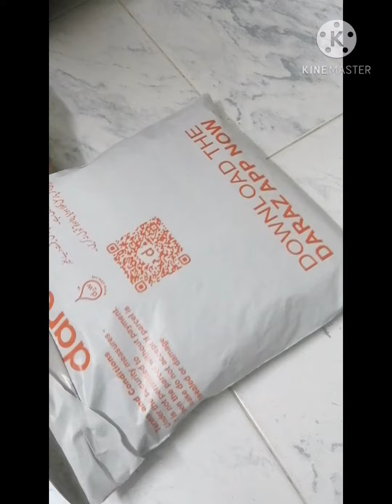Unboxing Daraz 11.11 Mystery Box For 11 Rupees Only | My Experience